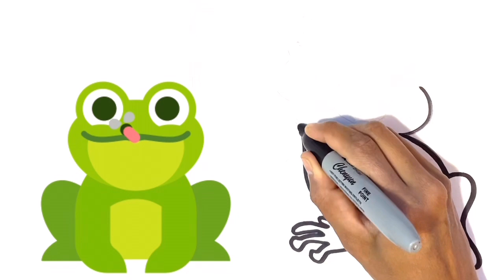Learn , Painting and Colouring for Kids & Toddlers | Draw, Paint and Learn _princess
Learn SHAPES , Painting and Colouring for Kids & Toddlers | Draw, Paint and Learn _